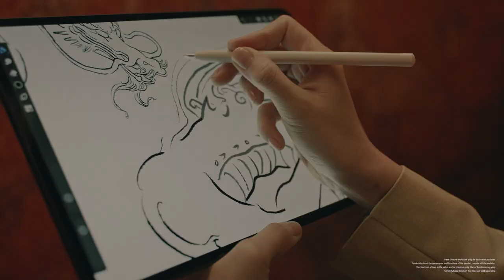HUAWEI MatePad Pro - A Collection of Artworks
Recreate mythical creatures, magnificent rivers and mountains from The Classic of Mountains and Seas on the HuaweiMatePadPro 🎨

Check out the collection of artworks from createdbyMatePad contest and experience this visual feast with us! 👆